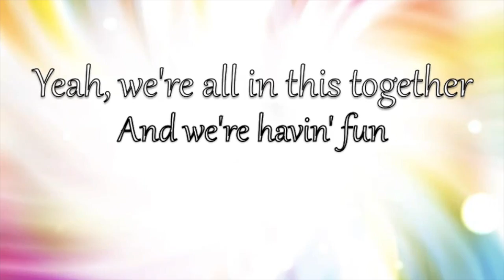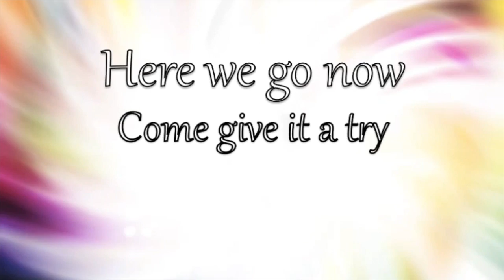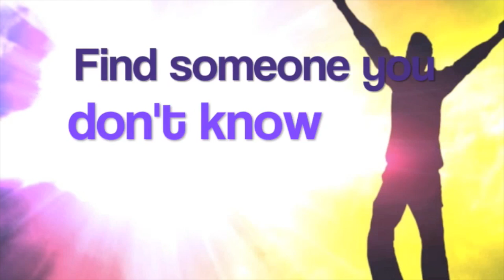Immanuel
This video is about Immanuel